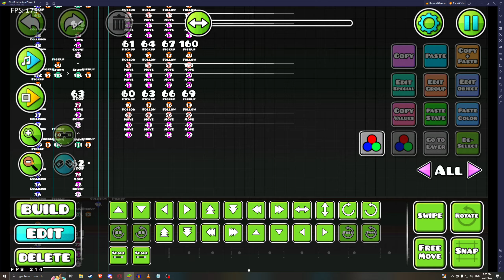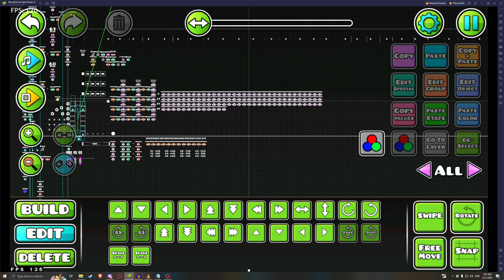Concept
very alpha test